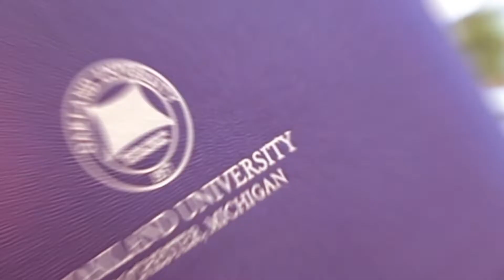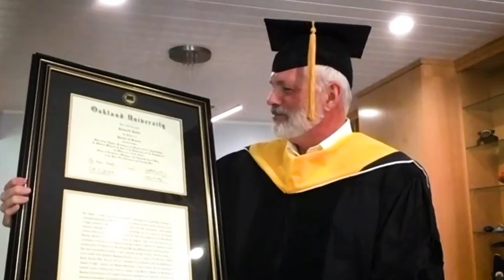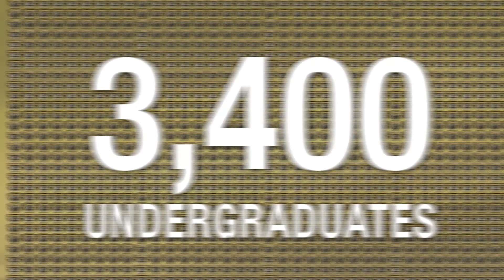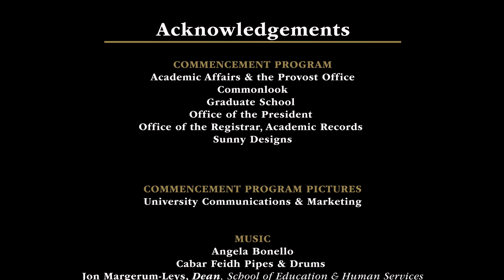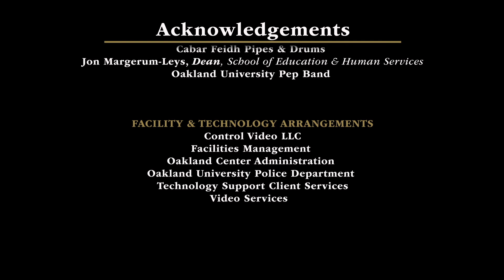OU School of Education and Human Services and Bachelor of Integrative Studies Spring 2021 Ceremony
Congratulations to our 2020 and 2021 graduates from the School of Education and Human Services and the Bachelor of Integrative Studies!